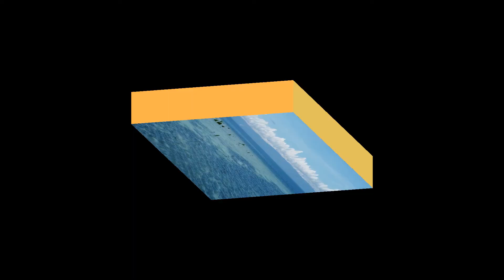A Coastal Afternoon Adventure